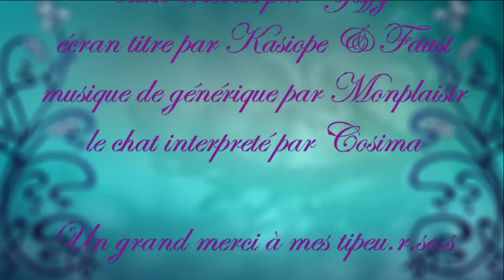VisibiliT - 01 - Un couteau dans le coeur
Aujourd'hui on parle d'Un couteau dans le cœur de Yann Gonzalez et c'est craignos --